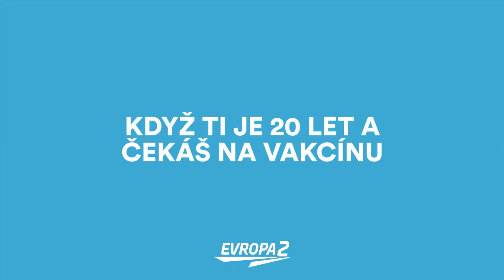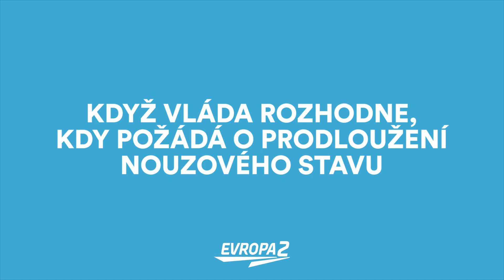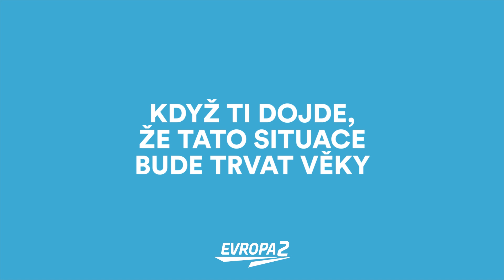NA SAMOTĚ U LESA V KARANTÉNĚ 2021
Jak by si asi pan Komárek prožíval aktuální pandemii?

2021